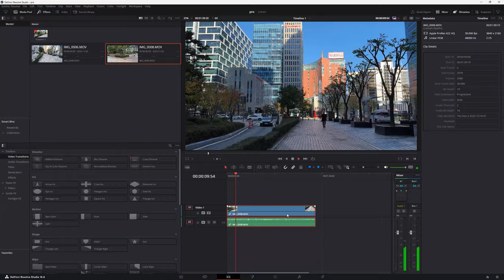Apple iphone 15 Pro ProRes 프리뷰 재생 예시